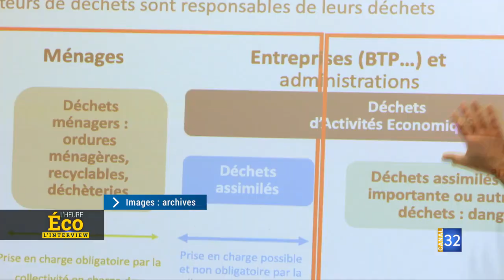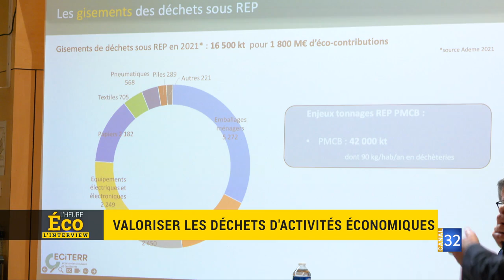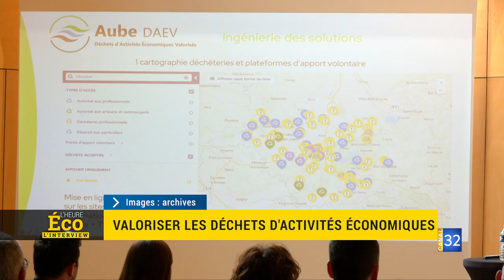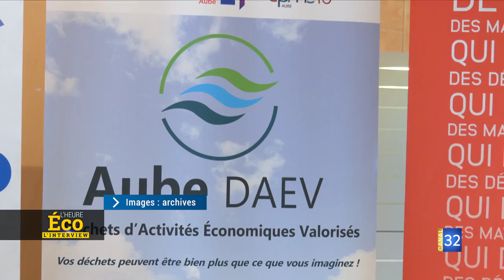L'heure Éco, l'Interview : valoriser les déchets d'activités économiques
Depuis plus d'un an, l'association Aube DAEV sensibilise les acteurs économiques aubois au tri et à la valorisation des déchets de leurs entreprises. Pour mettre en relation les sociétés et des apporteurs de solutions du territoire, un forum est organisé le 18 juin 2024 à la CCI Troyes et Aube.
[Canal 32]